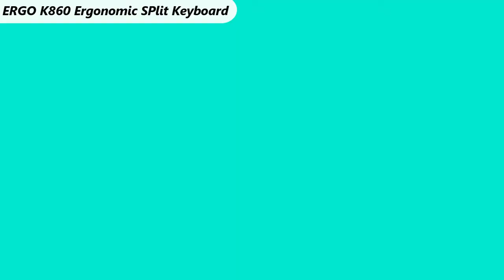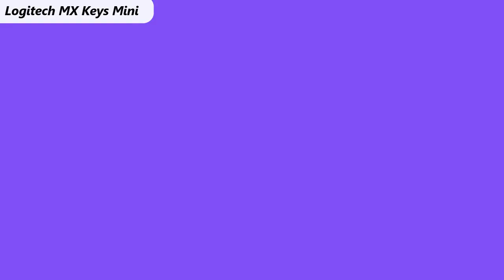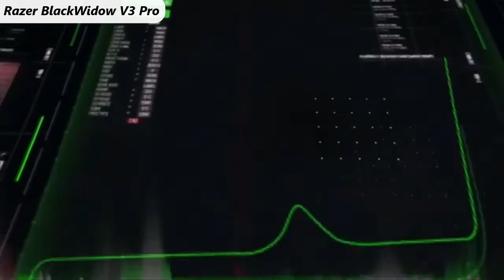6 Best PC/Laptop KEYBOARD OF 2021-2020. | Review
are keyboard covers bad for macbook pro,
are keyboard covers bad for macbook air,
are keyboards waterproof,
are keyboard switches universal,
are keyboards universal,
are keyboard covers worth it,
can keyboard and mouse be used on xbox one,
can keyboard and mouse be used on ps5,
can keyboard and mouse be used on ps4,
can keyboard be connected to smart tv,
can keyboards have viruses,
does keyboard and mouse work on ps5,
does keyboard matter in fortnite,
when keyboard is too loud,
when keyboard is not working on laptop,
where is keyboard in computer,
where is keyboard in laptop,
where is keyboard in settings,
which keyboard switch is best,
which keyboard is best,
which keyboard sounds the best,
which keyboard is best for gaming,
which keyboard should i buy for gaming,
why keyboard and mouse is better than controller,
why keyboard is not working,
why keyboard is better than controller,
why keyboard is not working in laptop,
why keyboard and mouse is better than controller fortnite,
why keyboard not working on pc,
will keyboard dry out

keyboard asmr,
keyboard cat,
keyboard typing,
keyboard sounds,
keyboard cleaning,

keyboard clicking,
keyboard after water spill
keyboard as mouse
keyboard as mouse mac
keyboard as mouse windows 10
keyboard asmr
keyboard at walmart
keyboard at best buy
keyboard at target
keyboard at costco
keyboard at amazon
keyboard below 200
keyboard below 500
keyboard below 10000
keyboard below 300
keyboard below 100
keyboard below 1000
keyboard below 20000
keyboard below 15000
keyboard inside
keyboard buy near me
keyboard buy online
keyboard buy india
keyboard buy in pakistan
keyboard buy flipkart
keyboard and mouse for xbox
keyboard and mouse for ps4
keyboard and mouse gaming
keyboard backlight
keyboard brands
keyboard best buy
big font keyboard
keyboard computer
g keyboard logitech
keyboard pc gaming
keyboard pc not working
keyboard pc walmart
keyboard pc amazon
keyboard pc asus
keyboard pc arabic
keyboard pc brands
keyboard pc bluetooth
keyboard pc backlit
keyboard pc buy
keyboard pc for sale
keyboard pc fortnite
pc keyboard hindi
pc keyboard hindi typing
pc keyboard hindi image
pc keyboard holder
pc keyboard hp
keyboard for hp desktop computer
keyboard for hp desktop
keyboard in pc
pc keyboard in hindi
keyboard pc layout
keyboard pc logitech
keyboard pc locked
keyboard pc lazada
best pc keyboard quiet

keyboard cleaning asmr,
keyboard cover,
keyboard computer,
samsung tab e keyboard,
keyboard for beginners,
keyboard fortnite,
keyboard for ipad pro,
keyboard for apple watch,
keyboard for ipad air 4,
keyboard gaming,
keyboard gameplay,
keyboard group buy,
keyboard gaming asmr,
keyboard hand position,
keyboard history,
hp keyboard,
hp keyboard not working,
hp keyboard light turn on,
hp keyboard replacement,
hp keyboard not working windows 10,
hp keyboard some keys not working,
hp keyboard light,
hp keyboard and mouse,
keyboard ipad,
keyboard iphone,
i phone keyboard,
keyboard joystick,
zebronics transformer k keyboard,
augustin v k keyboard,
laptop k keyboard,
logitech k keyboard,
keyboard unboxing aesthetic,
keyboard upgrade,
keyboard under 50,
keyboard under 100,
keyboard unboxing and review,
keyboard under 30,
u keyboard malayalam,
gta v keyboard settings,
street fighter v keyboard,
controller or keyboard,
keyboard wrist rest,
keyboard wireless,
keyboard with joystick,
keyboard with screen,
keyboard with touchpad,
keyboard xbox,
keyboard xbox fortnite,
vivo y keyboard,
lenovo y keyboard,
vivo y20 keyboard,
keyboard zombie game,
yakuza 0 keyboard and mouse,
keyboard 2021,
keyboard 2020,
keyboard 2021 gaming,
keyboard 2021 new version,
keyboard 2k21,
2 keyboards 1 computer,
2 keyboard 1 pc,
2 keyboard setup,
2 keyboard 1 pc games,
2 keyboard 1 computer games,
2 keyboard stand,
keyboard 3.0 bluetooth,
asphalt 9 keyboard controls